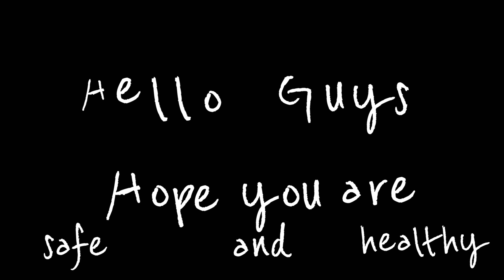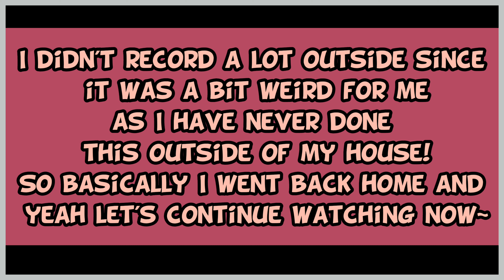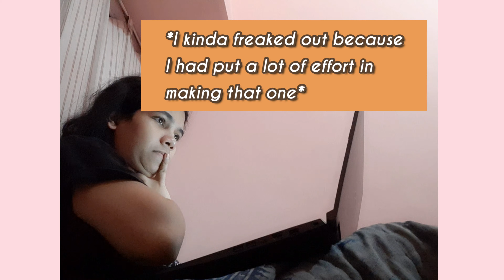vlog| WAKING UP AT 6A.M DURING COVID, how life has changed, morning walk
Hello friends! I hope you all are safe and healthy!

Well here's my new vlog, where I *tried* to do a 6a.m morning routine(. ) which is a very big thing for me beacuse I usually wake up at 10 or 11a.m(sometimes I miss my online classes too beacuse of this) I didn't (couldn't) really do a lot of productive things but I tried more than I could to make this a good vlog. I hope you all will like this and hopefully I was able to convey something good and inspiring to you all. Only if the situation was normal, I could've done a lot more interesting things. Let's hope for better days, hopefully this pandemic will be over soon and let's pray together🤞

Those of you who are suffering due to covid, everything will be fine. Stay strong!

Bye guys, take care💕